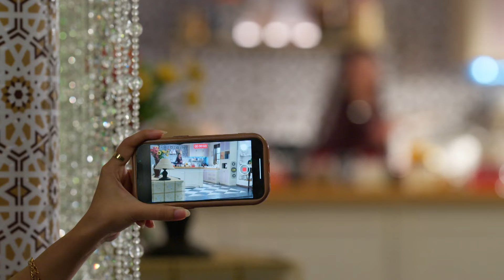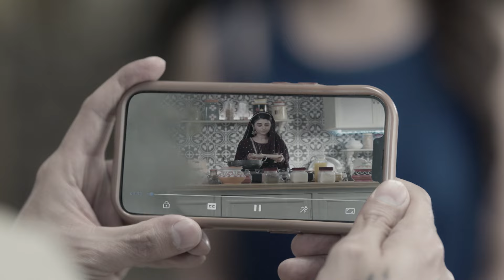Rabb Se Hai Dua Latest Episode 598 Best Scene | Dheeraj Dhoopar, Yesha Rughani, Seerat | Zee TV APAC